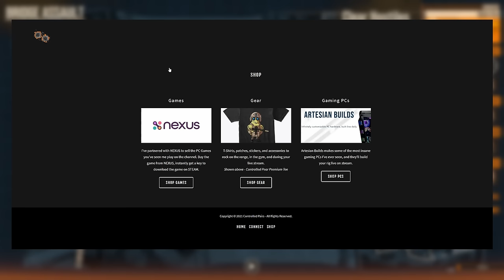Using Real Military Tactics in a Massive Bridge Assault | Door Kickers 2 Task Force North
0:00 Intro
2:05 Planning
6:38 Execution
46:30 Replay